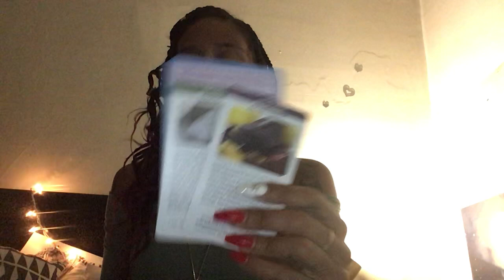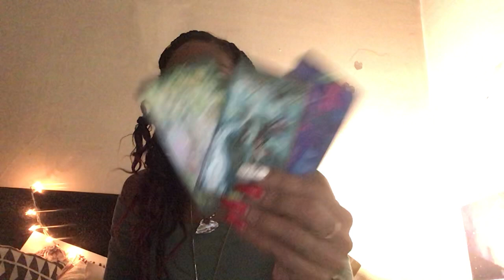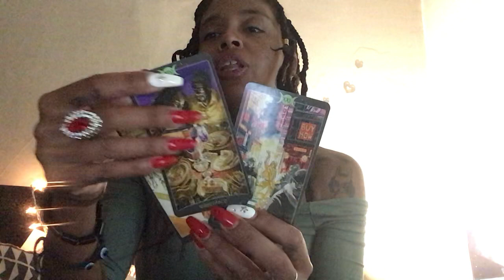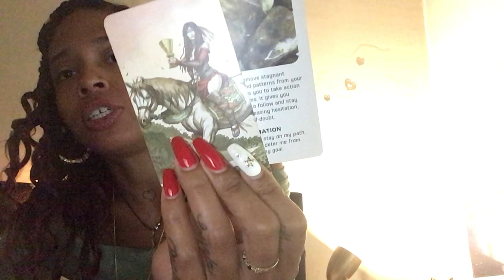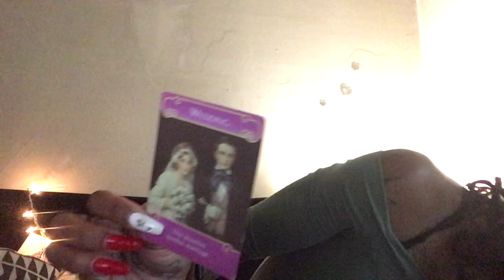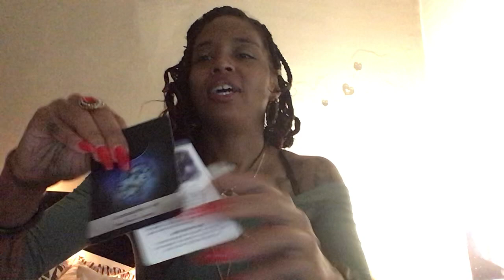DM WALKING AWAY FROM DELUSIONAL A$$ MONEY HUNGRY KARMIC🙃🗣THIS GIRL CRAY😬🤣🤣🤣Creepvibes stalker🚨👀👤